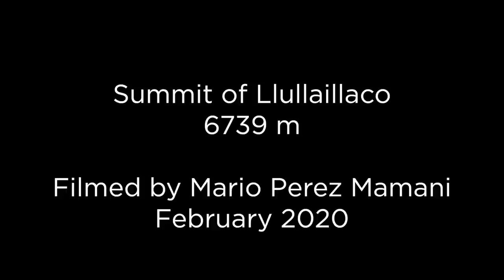World-record highest altitude mammal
Capture of the world's highest-dwelling mammal on the summit of Volcán Llullaillaco (6739 m [=22,110']), northern Chile